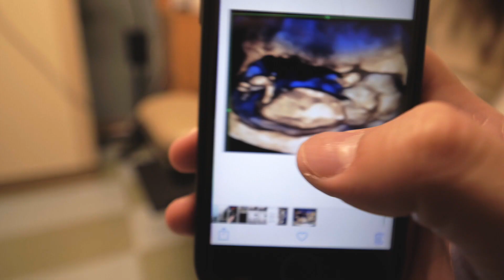This is Heart melting vlog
We had alot of ultrasound tests lately but this was my favorite! I did see my kid movin from Mommy’s belly. Its really amazing! 😭😱Really God’s gift and heart melting. ❤️

Follow me in Vimeo where I post my originals:
Vimeo.com/dalesanchezvisuals